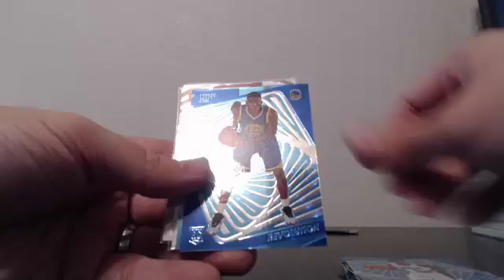15-16 Panini Revolution 8 Box Team Break EBAY Guzman_15 4-10-16 Break #1 Recap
15-16 Panini Revolution 8 Box Team Break EBAY Guzman_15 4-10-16 Break #1 Recap - Captured Live on Ustream